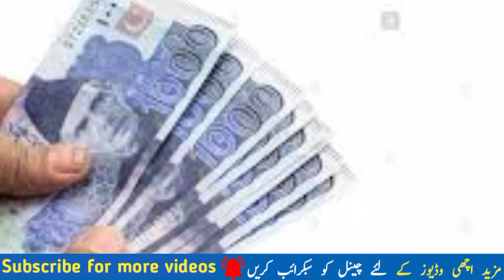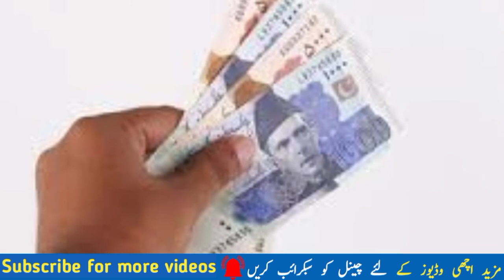Sehat Sahulat Program | Sehat Card | Ehsaas Program | Ehsaas New Program | BISP New Registration